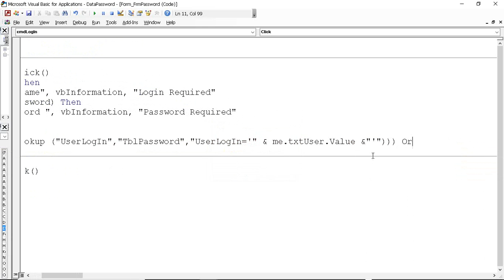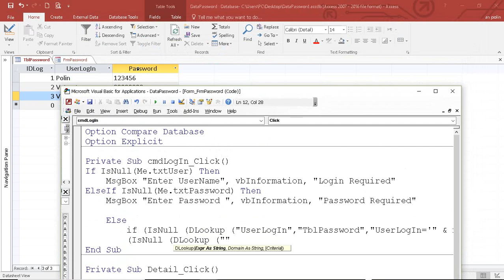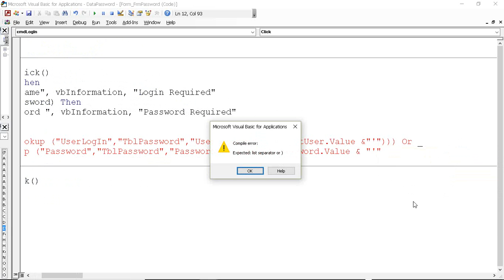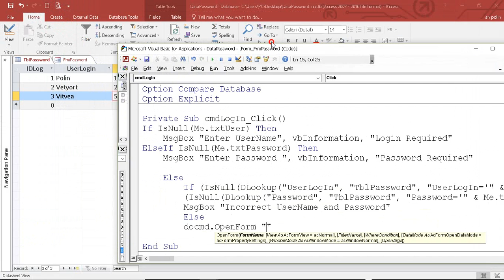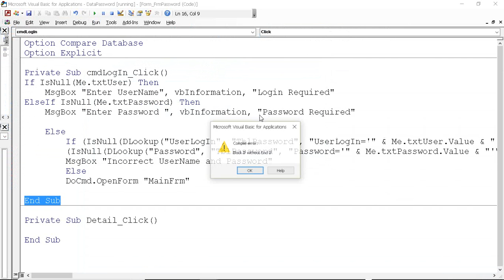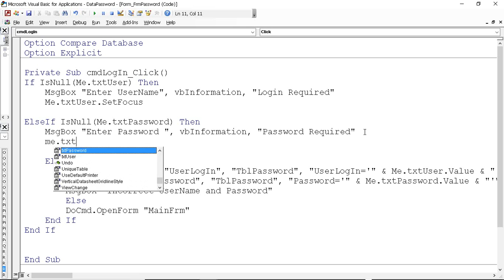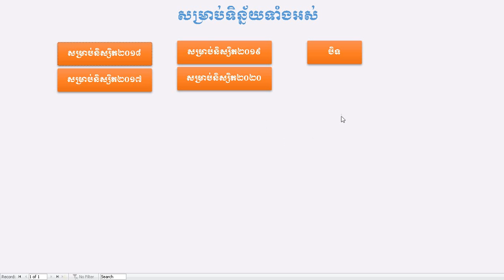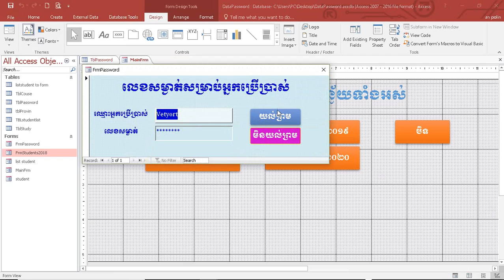DOA VBA Code Password Login Access 2016_0003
DOA VB A Code Password Login Access 2016_0003